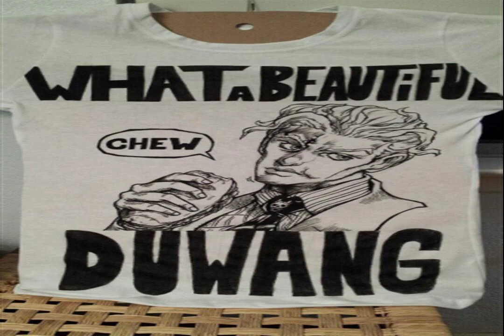EVERY ONE NEED ISLAND Ain't My Thoughts ONLY EXCITEMENT golden rain No trouble